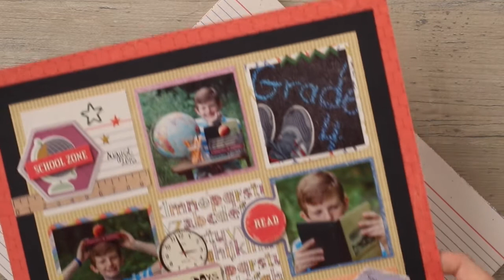Bookworm Paper Pack | Creative Memories Australia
Let your student's most memorable school moments shine with the Bookworm Paper Pack! From your photos on the first day of preschool all the way up to college graduation, this school scrapbook paper is the perfect backdrop for your fondest academic memories.